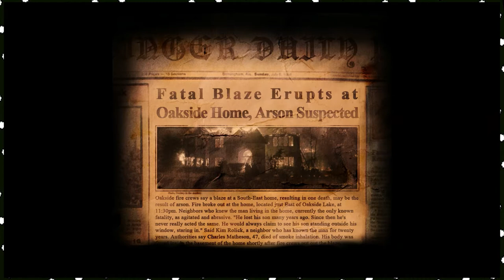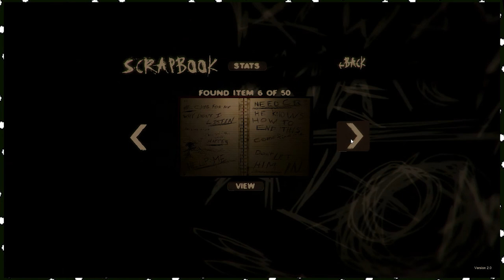Slender: The Arrival - The Burning Man! - Part 2 - Digital Awesome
Welcome back our digital friends!
We go back to this lovely peaceful game.
Will there be we screaming in this episode.
Find it out now!

We also have Twitter now!!!